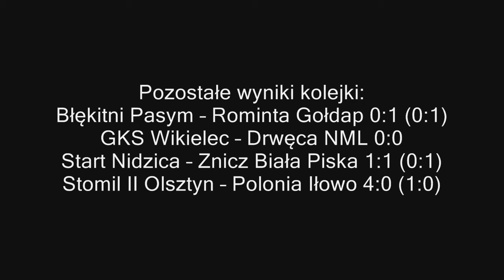GKS Mamry Giżycko vs. DKS Dobre Miasto 1:1 (1:1) 15/08/2012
Skrót II kolejki